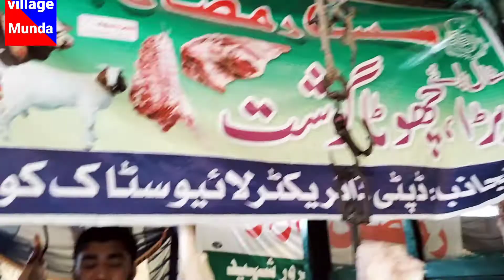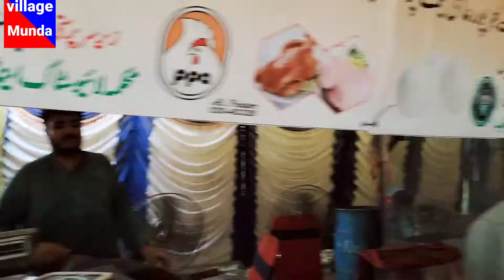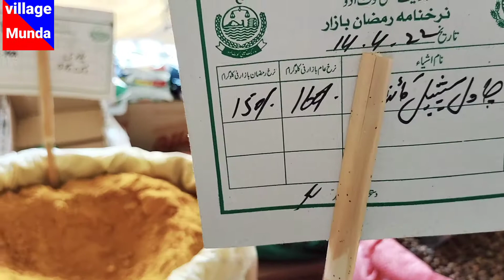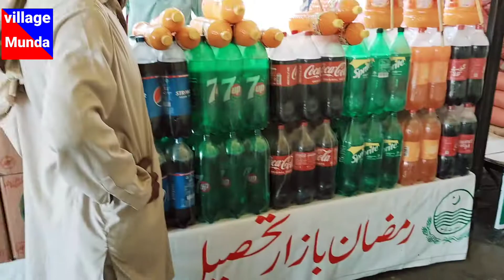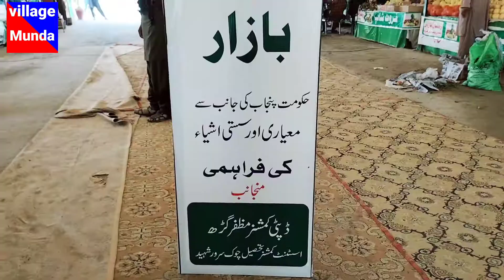Ramzan Bajar ki video 2022 ke Ramzan package 2022 ki videos first ka saman Ho Gaya Ramzan package